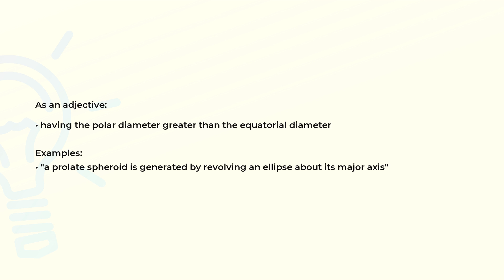What is the meaning of the word PROLATE?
Definition, examples of use and spelling of the word PROLATE.

(00:00) Intro
(00:07) As an adjective
(00:25) Spelling

As an adjective (00:07):
• having the polar diameter greater than the equatorial diameter

Examples:
• "a prolate spheroid is generated by revolving an ellipse about its major axis"